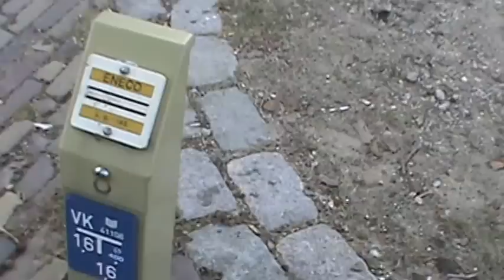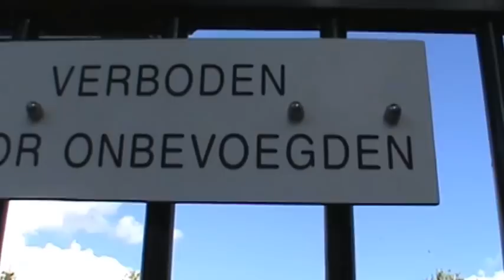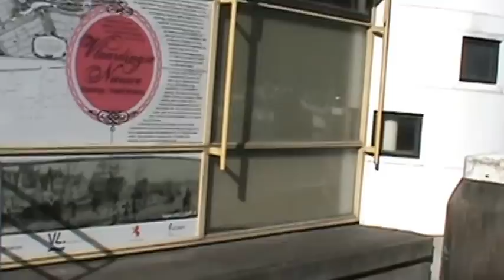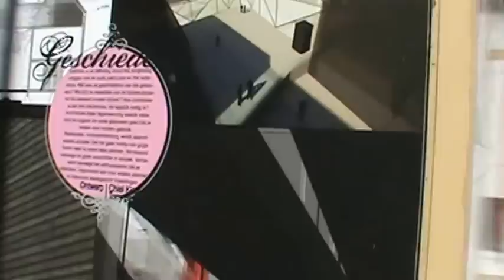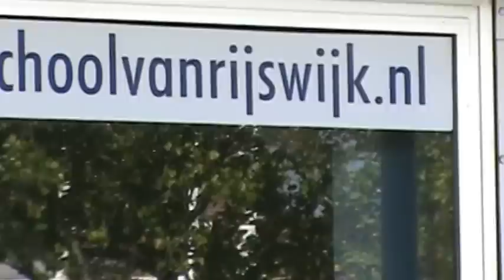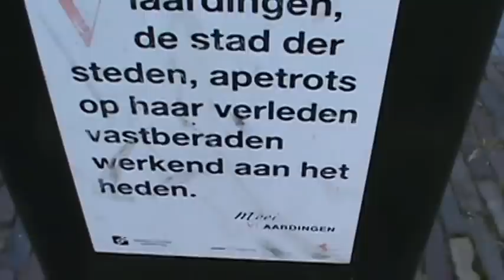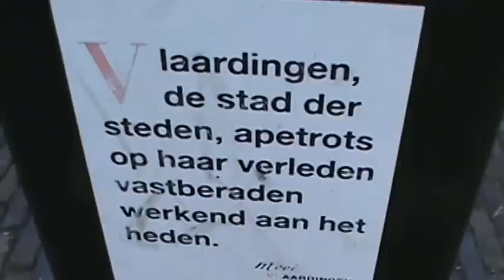Nancy Today: Holland 201 Houseboats big enough for your ego ASMR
Walking with Willem along the canal in Vlaardingen.